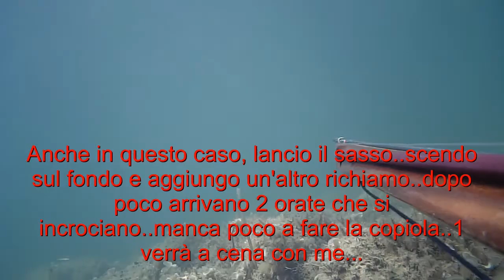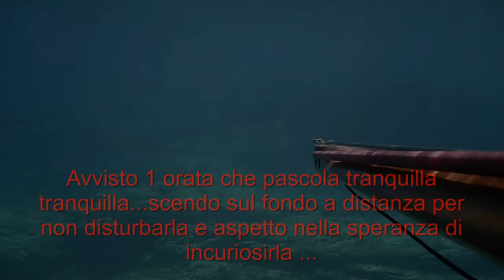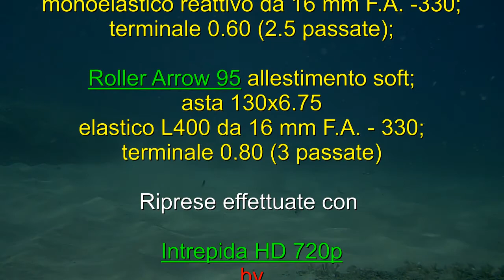Orate nel basso fondo - Sardegna costa nord ovest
Raccolgo in questo video alcune catture e mancate catture di orate. azioni di pesca sicuramente alla portata di tutti...realizzate nel basso fondo mettendo in pratica i consigli di Masismo alias Forchetta..grazie all'uso di richiami è possibile incuriosire ed attirare le orate anche in pochi secondi. spesso individuandole dalla superficie mentre pascolano sul fondo. non disturbandole o facendole tranquillizzare se mi avevano anche loro individuato. poi incuriosirle con richiami e con l'ormai collaudato lancio del Sasso. (tecnica ben nota a chi segue i video del grande Forchetta)
Anche in questo, come in altri video da me pubblicati sui saraghi recentemente spero si capisca come ho cercato di curare molto un fattore detterminante..ovvero..AVVICINARE il più possibile i pesci o meglio farli avvicinare a me il più possibile, obiettivo sicuramente raggiunto, anche se la cattura non sempre si è concretizzata,ma già l'idea di provare a fare una copiola mi rende felice.stare in aspetto/agguato,selezionare l'orata, aspettare per una possibile copiola...be direi di essere riuscito in pieno nel mio scopo.
Ho pescato prevalentemente con uno dei miei fucili in legno allestiti per l'occasione proprio per questa pesca. allestimento...che mi garantiva massima precisione e velocità. a riprovo che non occorre esasperare troppo i fucili..ma unendo buon allestimento con la tecnica si reiscono ad avvere ottimi risultati. Spero che anche questo video vi possa piacere e possa far capire ancora una volta a chi si avvicina a questa nostra comune passione che il basso fondo può regalare delle bellissime soddisfazioni. senza incorrere in inutili rischi...a presto...